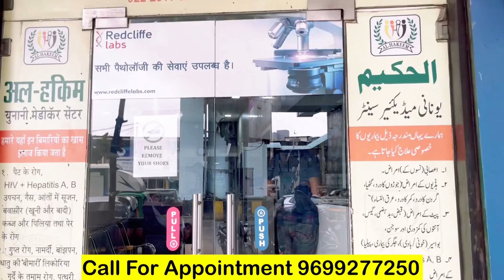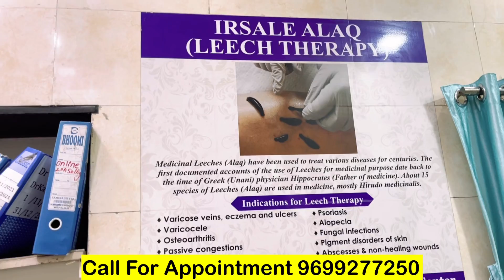गुप्त रोग बच्चे ना होना जैसे problem ka solution By Dr Shameem | PCOD,Piles,pathree, solution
AL HAKEEM UNANI MEDICARE CENTER

Address
Alhakeem Unani Medicare center shop no 3 below asalpha metro station opposite gate no 1 ghatkopar west 400084